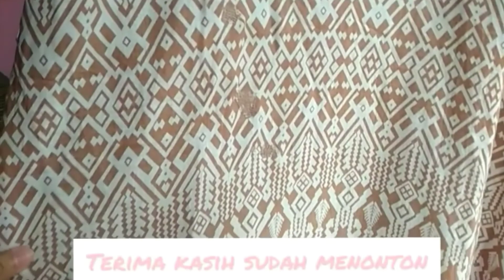Menjahit Baju Yang Lubang (Bolong) Menggunakan Mesin Jahit Hitam dengan Mudah dan Praktis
menjahit baju berlubang atau bolong dengan mesin jahit hitam mudah dan praktis